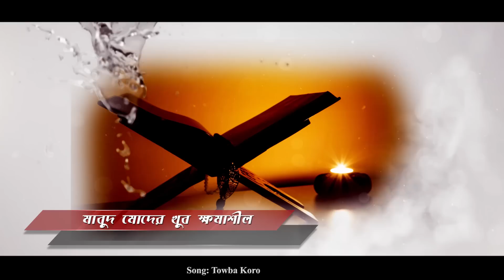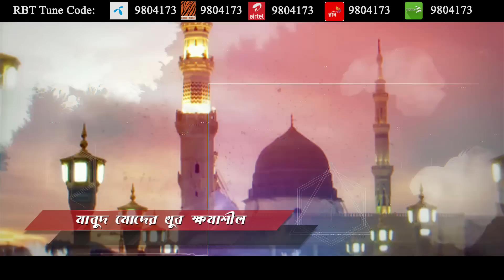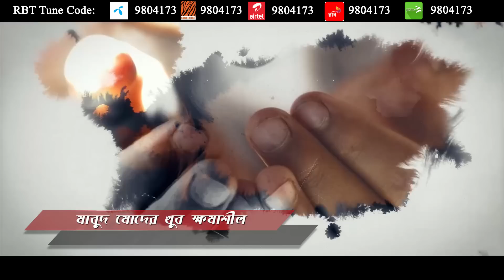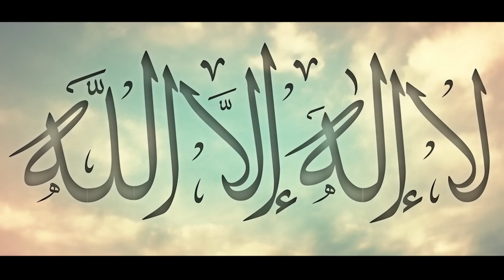Towba Koro | তওবা করো | Milon | Snahashish Ghosh | Official Lyrical Video | Islamic Song 2020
Song Name : Towba Koro
Singer : Milon
Lyric :Snahashish Ghosh
Tune :Milon
Album : Towba Koro
Label : Cd Choice
Cast : Milon
Video Making : Faisal Khan Shuvo